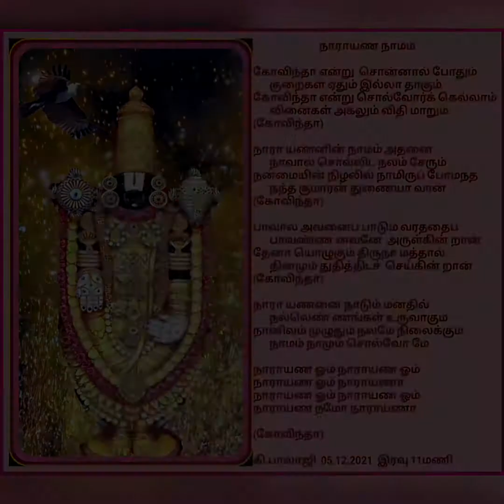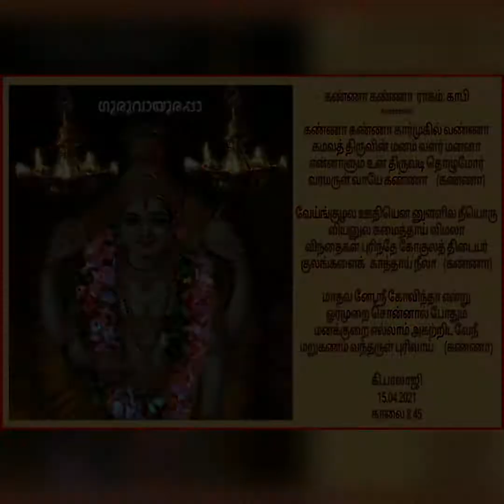நாராயண நாமம்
This is a Tamil Devotional Song written and sung by me,  Krishnamurthi Balaji.  Some of the pictures used here are from Internet and I am thankful to the uploaders of the same for making them available here for use.  My sincere thanks to the Applications In-Shot YouTube and MovePic for providing a platform for this.  This video has no commercial value.